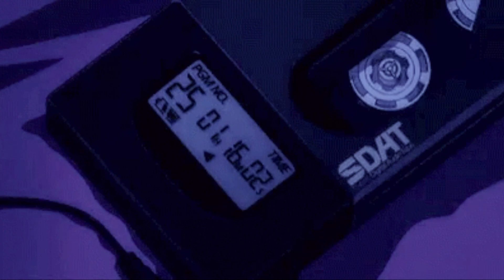Phase Me Out - VÉRITÉ (cover) // calming lo-fi with vocals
✾ Or do you wanna phase me out? ✾

chill lo-fi to soothe you when you're feeling sad, i hope you feel better soon ❤

lull·a·by
/ˈlələˌbī/
noun
a gentle song meant to send someone to sleep. the genuine cracks in a whispered melody. the flutter of eyelashes and the soft rustle of wings. a balm for anxiety. birdsong. song meant more to soothe and heal than to sound perfect.